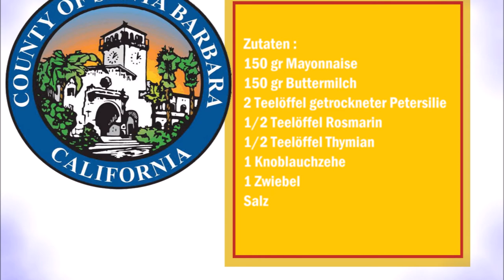Ranch-Dressing (Deutsch / Italiano )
Deutsch :
150 gr Mayonnaise
150 gr Buttermilch
2 Teelöffel getrockneter Petersilie
1/2 Teelöffel Rosmarin
1/2 Teelöffel Thymian
1 Knoblauchzehe
1 Zwiebel
Salz

Zwiebel sehr klein hacken und den Knoblauch reiben.
In eine Schüssel alle Zutaten vermischen und für 1 Stunde im Kühlschrank ruhen lassen.

Italiano :
150 grammi di maionese
150 grammi di latticello
2 cucchiaini di prezzemolo essiccato
1/2 cucchiaino di rosmarino
1/2 cucchiaino di timo
1 spicchio d'aglio
1 cipolla
sale

Tritate la cipolla molto finemente e grattugiate l'aglio.
Mescolate tutti gli ingredienti in una ciotola e lasciate riposare per 1 ora in frigorifero.